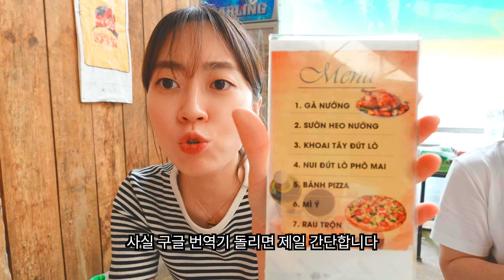베트남 더위 잡는 이 동네, 2년만에 다시 간 달랏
안녕하세요:)
이번은 영상이 좀 늦었죠?
기다려주셔서 감사드립니다🥹
달랏도 다녀오고 이것저것 바빴다는 핑계를 슬며시 대보며..🤧

지난 추억도 새록새록, 새로운 추억도 쌓고..!
정말 오랜만에 달랏을 다녀왔습니다🤭
어찌나 시원하고 좋던지..

간만에 재밌는 킬포가 많이 있는 영상이니 재밌게 봐주시면 좋겠습니다!!!

💛 뷰모리 채널 멤버 되기 💛
( 채널 운영에 큰 힘이 됩니다 감사합니다 )